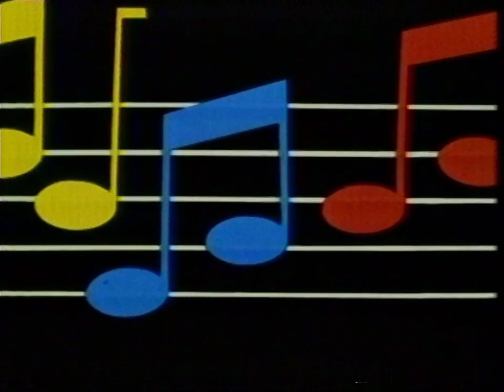BBC 2 - 'LEO' - The Leo Sayer Show Episode 2 (Incomplete) Monday 30/01/1984. Philips N1700 Transfer.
A rare chance to see an episode (sadly incomplete) of Leo Sayer's 'LEO' TV show from Monday 30th January 1984. Featuring David Grant, Paul Nicholas and John Cougar Mellencamp. Transferred from a Philips N1700 VCR videocassette. @Leo_Sayer